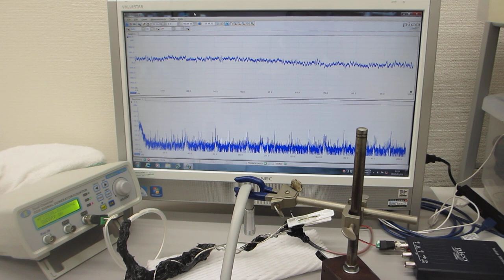低周波と高周波のダイナミック制御技術（エアーブローと超音波の相互作用を利用した超音波制御）